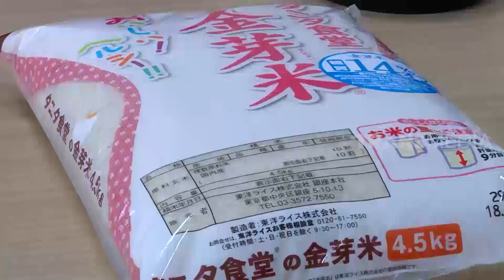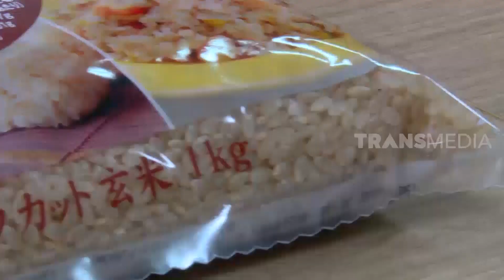Tau Gak Sih Beras Jepang DIolah Dengan Teknologi Canggih! | SI UNYIL (05/02/21)